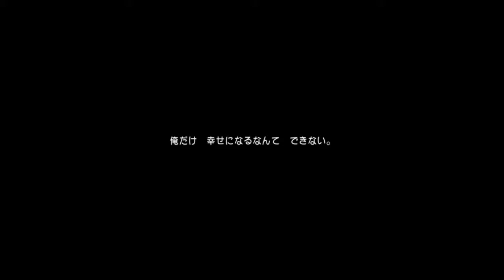叶わぬ恋【ドラクエ11プレイ動画】#28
レバーは煮つけも美味しいぞ。

（C）SUGIYAMA KOBO